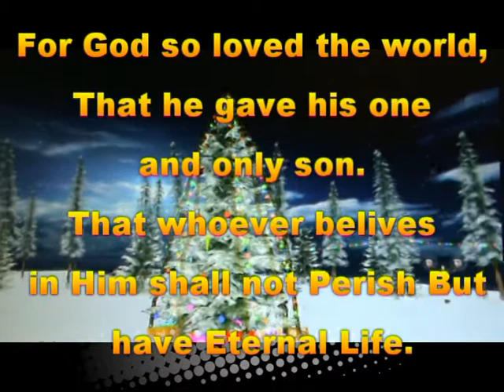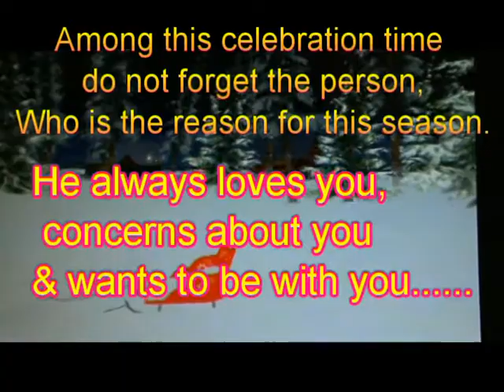HAPPY CHRISTMAS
Dada & Mamma
Jayantheni Family
Roshani Family
Romesh Family &
Ratheni Family